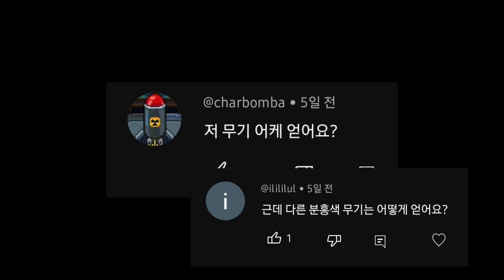[소울나이트] 🔥로즈메리 섬 여행기 미션 깨는법?!🔥